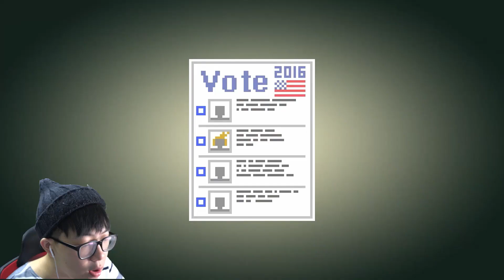왈도쿤' 2016년 민폐왕의 민폐짓: 민폐게임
짧고 굵은, 달콤한 과자 같은 흥미로운 영상들이 있으니 마음껏 즐기세요!
WalDoKun Channel - Funny video & Funny moments

공감일상, 공감, 바인, 웃긴 상황들, 6초 영상, 대박 웃긴 6초 영상 모음, 티비플, 웃긴 상황, 있을 때,
모서리의 파괴력, 모서리, 레고 밟기, 레고